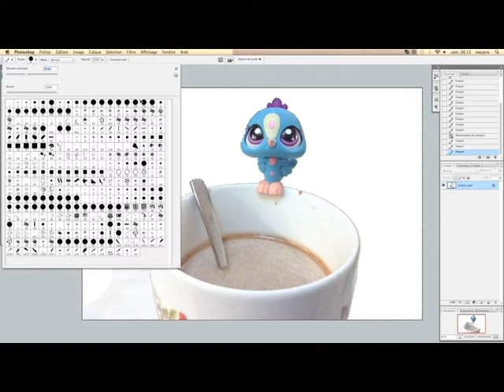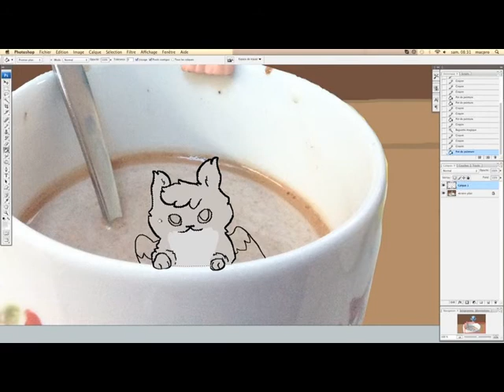Speed Art — Bannière Youtube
Ma nouvelle bannière youtube ! un avis ?